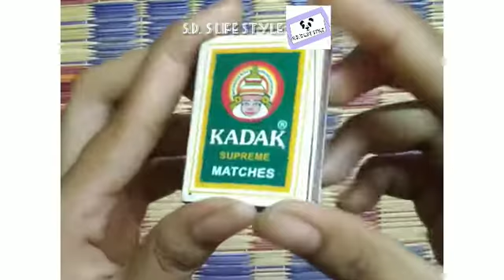DIY mini handbag from matchbox|Matchbox crafts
In this video:
mini handbag making with matchbox